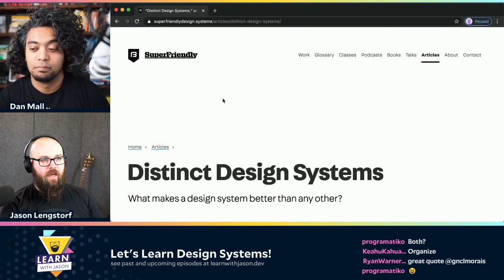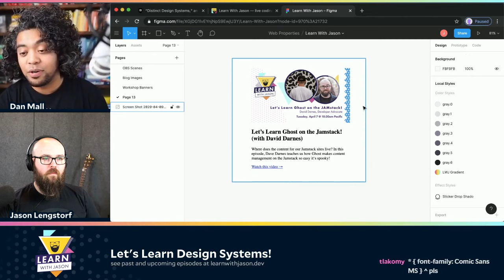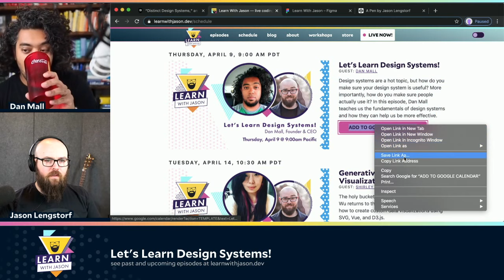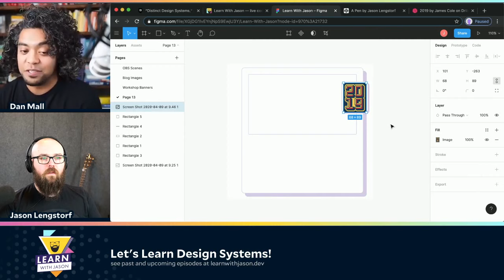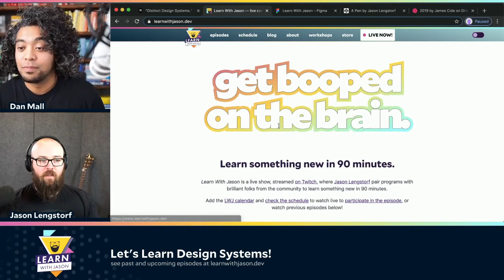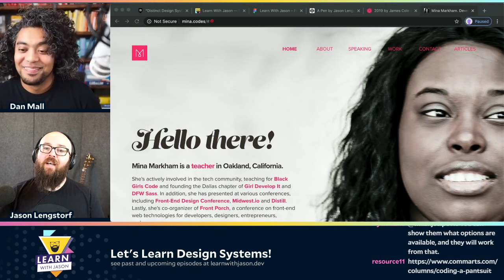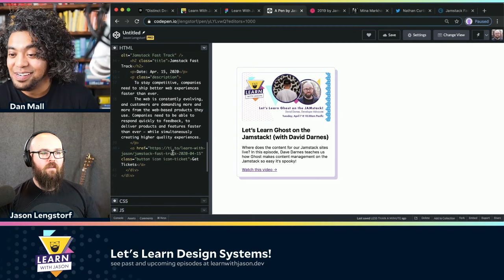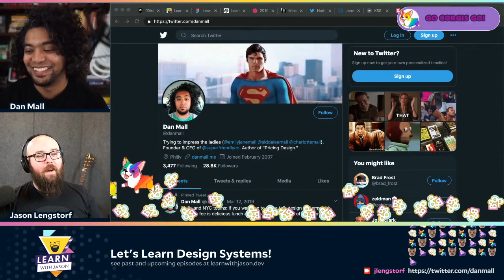Let's Learn Design Systems! (with Dan Mall) — Learn With Jason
Design systems are a hot topic, but how do you make sure your design system is useful? More importantly, how do you make sure people actually use it? In this episode, Dan Mall teaches us the fundamentals of design systems and how they can help us be more effective.